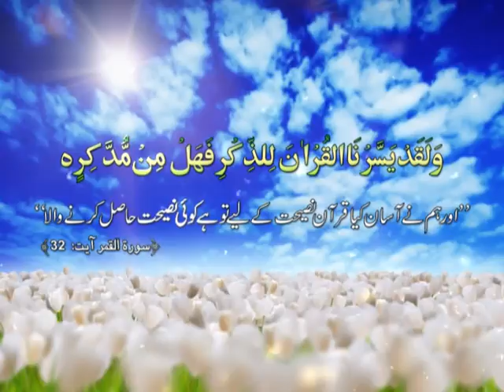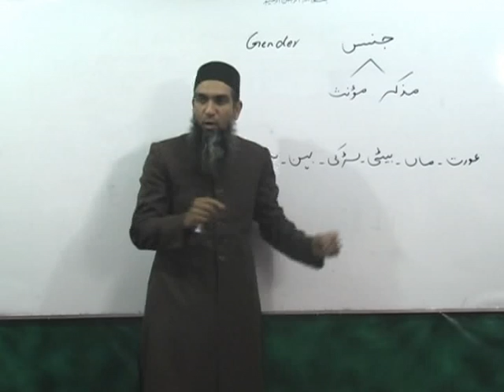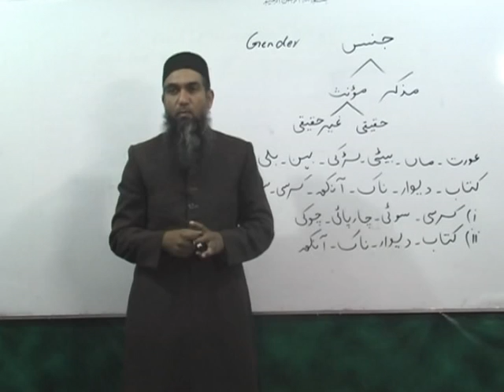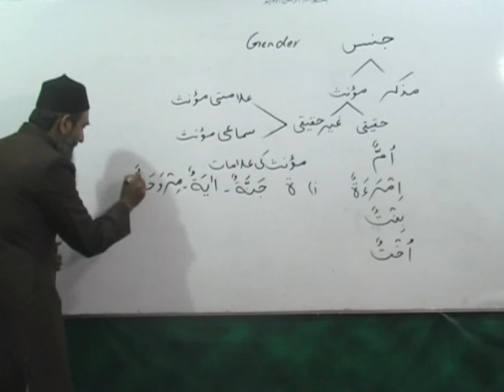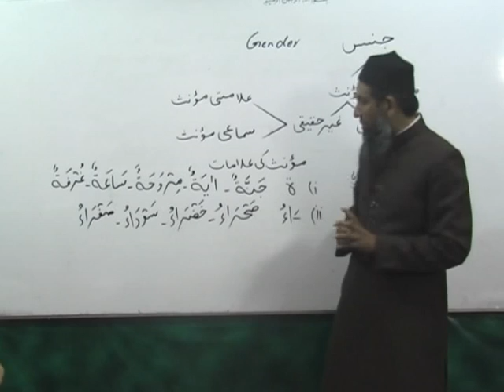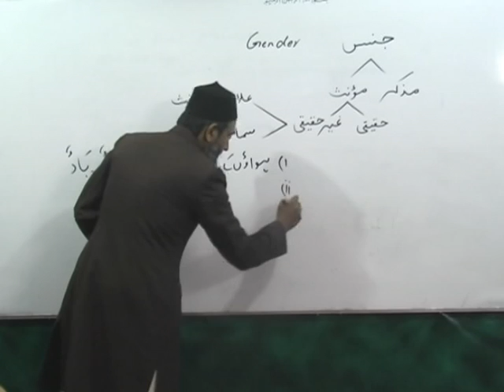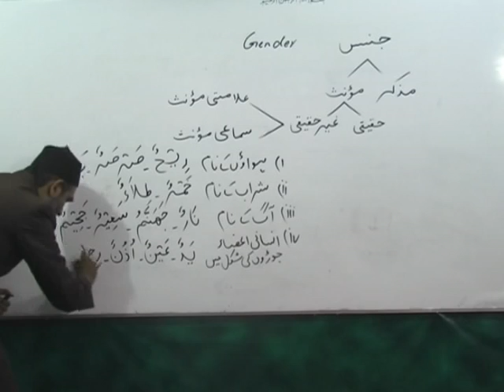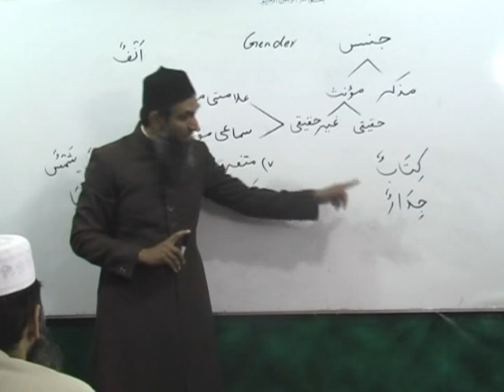Arabic Course by Sheikh Aamir Sohail Lecture 4 (Urdu)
OR